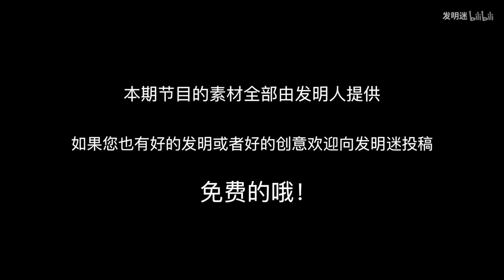牛人發明高效建樓機，升降式操作3天可建1層，建築工人會失業嗎？ 【發明迷】